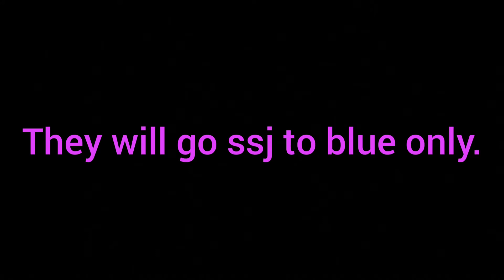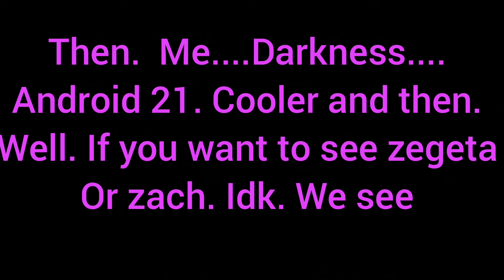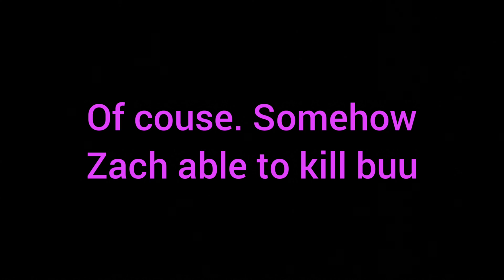Dragon ball dark. Small update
Yeah boi.

Its gonna take me a weak or more.